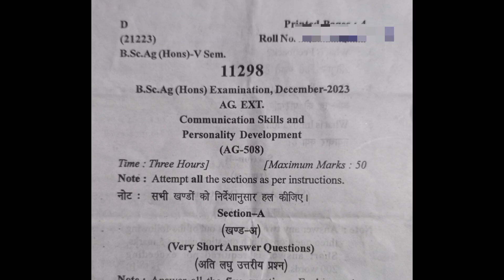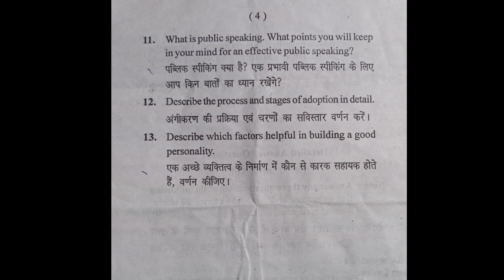Communication Skills and Personality Development question paper 2024